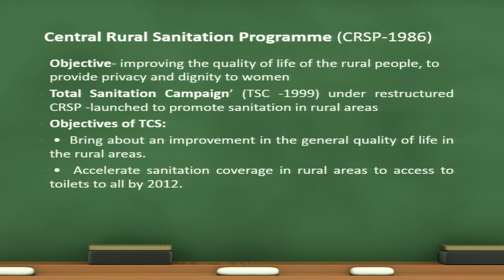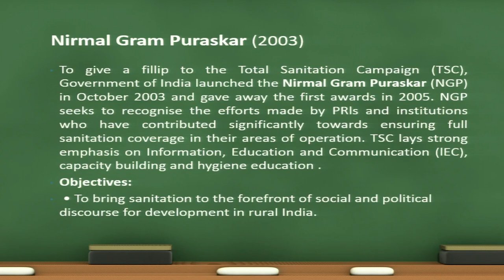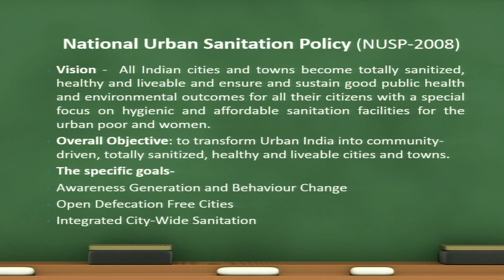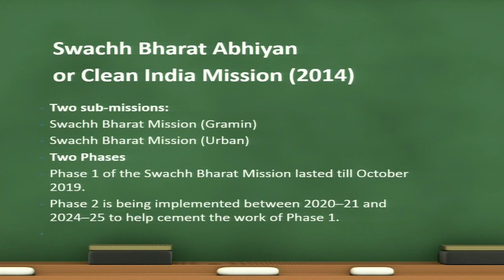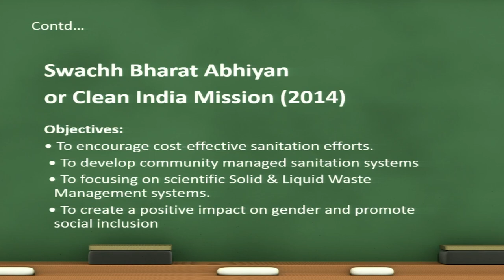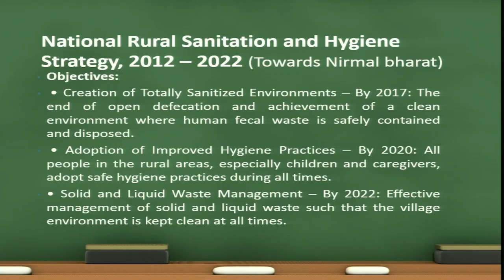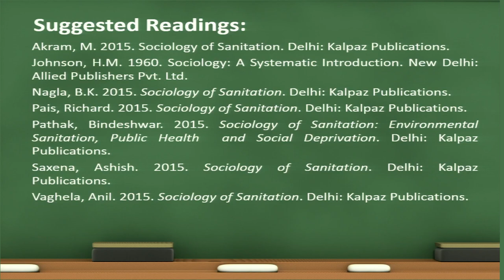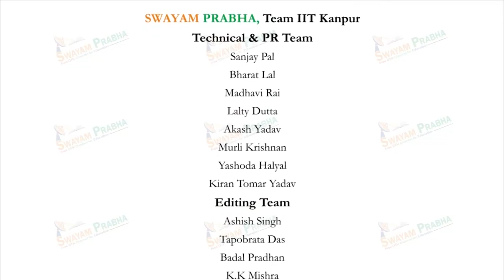Sanitation: Government Policies and Programmes in India